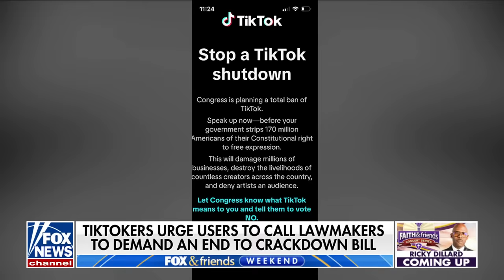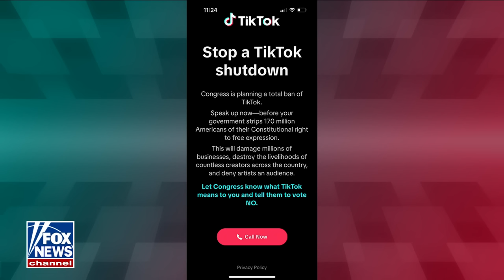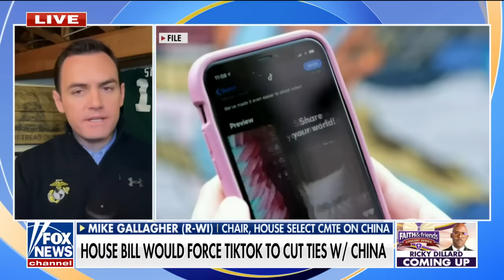Chinese-owned social media app is ‘lying’ to its users: Mike Gallagher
Rep. Mike Gallagher, R-Wis., explains that the House bill would force TikTok to separate itself from Chinese Community Party control.